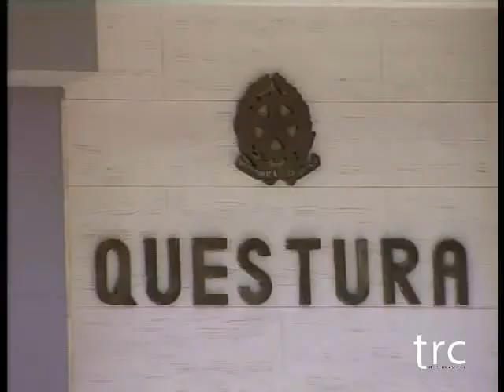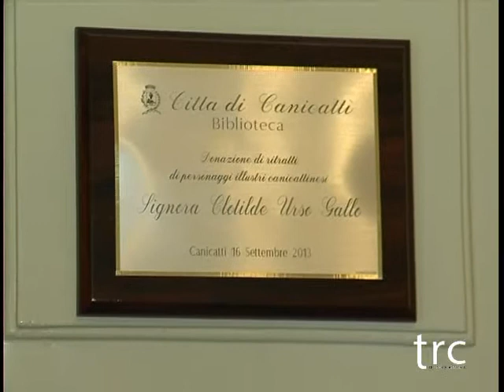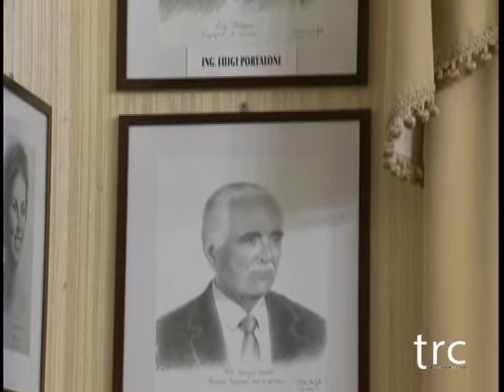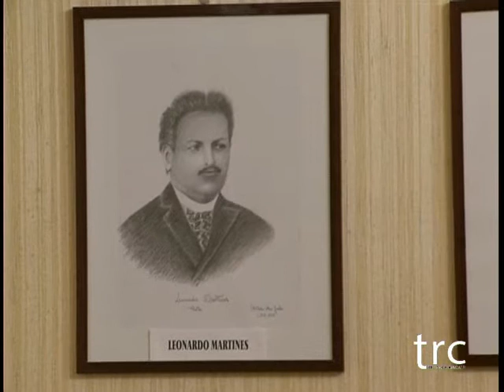TRC NOTIZIE del 17-09-2013-- TRC -- Tele Radio Canicattì